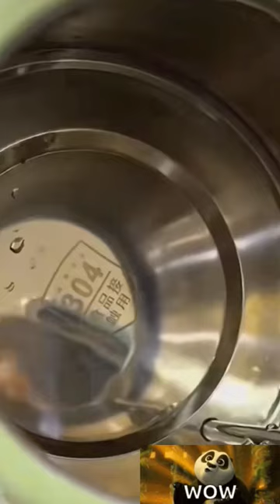this is unique omg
perfect for your.. gadgets shortvideo kitchengadgets 🔥 trendinggadgets bestgadgets vita artificial general intelligence
technology
creative cloud
tech
augmented reality
artificial intelligence
multi factor authentication
computer numerical control
adobe creative cloud
ict
information and communication technology
virtual reality
iit
b tech
information technology
tech news
computer networking
cto
nanotechnology
google glass
site reliability engineering
ai robot
science laboratory technology
adobe cloud
smart glasses
science and technology
new technology
ai chat gpt
new gadgets
computer programming
management information systems
pharmacy tech
computer systems
virtual reality headset
duo mobile
high tech
information systems
technology news
ai technology
future technology
medical laboratory technology
ar glasses
ultrasound tech
gpt ai
apj abdul kalam technical university
best virtual reality headset
student information system
edtech
business tech
solid state battery
power electronics
it services
big tech
elon musk ai
end to end encryption whatsapp
iiit
surgical tech
medical technology
sofa
couch
couches
sideboard
tables
furniture
bed
armoire
desk
california king bed
sofa bed
tv stand
coffee table
dining table
chair
wardrobes
furniture stores near me
furniture stores
etagere
cabinets
futon
sofa set
dresser
bar stools
double bed
bunk beds
dining chairs
side table
bookshelves
outdoor furniture
ottoman
study table
bench
dressing table
bed frame
bedroom
chest of drawers
single bed
armchair
bedroom sets
kitchen cabinet
king size bed
ikea sofa
bedside table
tv unit
patio furniture
console table
living room
stool
rocking chair
recliner chair
computer desk
queen bed frame
corner sofa
bookcase
garden furniture
ikea desk
toddler bed
folding table
bedroom furniture
dining table set
daybed
credenza
office desk
recliner
tv cabinet
queen bed
leather sofa
sofa sale
queen size bed
loft bed
twin bed
sectional couch
ikea wardrobes
folding chairs
living room furniture
accent chairs
lounge chair
dining table and chairs
chesterfield sofa
ikea beds
filing cabinet
sectional sofa
kids bed
table and chairs
furniture shop near me
chaise lounge
office furniture
king bed frame
nightstand
sleeper sofa
round dining table
headboard
ikea couch
kitchen table
king bed
double bed frame
display cabinet
eames chair
trundle bed
computer table
folding bed
king size bed frame
l shaped desk
corner desk
adirondack chairs
mid century modern
single mattress
loveseat
recliner sofa
outdoor chairs
sectional
plastic chair
big lots furniture
wayfair furniture
mattress mack
ikea dresser
hutch
futon bed
couches for sale
platform bed
ikea sofa bed
dining room
round coffee table
office table
picnic table
ikea chairs
swivel chair
eames lounge chair
l shape sofa
storage cabinet
end tables
2 seater sofa
sofa come bed
outdoor table
ikea sideboard
3 seater sofa
lovesac couch
ikea furniture
full size bed
twin bed frame
ikea bed frame
small double bed
fireplace tv stand
entertainment center
foldable table
ikea bookshelf
sofa table
kids table and chairs
extendable dining table
white desk
dining room table
bar table
garden bench
leather couch
footstool
cot bed
cheap furniture
single bed frame
garden chairs
ashley furniture near me
dining room sets
ikea dining table
pantry cabinet
beds for sale
used furniture near me
white dresser
dining room chairs
canopy bed
lazy boy recliners
swing chair
bar cabinet
furniture near me
ikea cabinets
storage bench
laptop table
bunk beds for kids
patio chairs
second hand furniture
godrej almirah
ottoman bed
table top
glass coffee table
adjustable beds
modular sofa
patio set
counter stools
lawn chairs
bedroom furniture sets
tv table
ashleys furniture
cocobolo desk
rattan garden furniture
room planner
hammock chair
zero gravity chair
ikea coffee table
ikea billy bookcase
raymour and flanigan outlet
thuma bed
outdoor patio furniture
full size bed frame
modern furniture
porch swing
small desk
sun lounger
entryway table
bar stools with backs
table legs
settee
tv console
study table for kids
wardrobe closet
queen size bed frame
foldable bed
divan bed
bed side table
kitchen table and chairs
ikea tv stand
oak furniture
futon couch
ikea chest of drawers
storage ottoman
platform bed frame
mid century modern furniture
vanity table
chaise lounge chair
ikea bookcase
patio furniture sale
curio cabinet
sofa set price
rattan chair
pull out couch
ethan allen furniture
ikea outdoor furniture
rooms to go near me
digital devices
vr technology
hype cycle
technology articles
computers and information technology
ultrasound tech programs
viva technology
gandhi institute for technological advancement
next tech